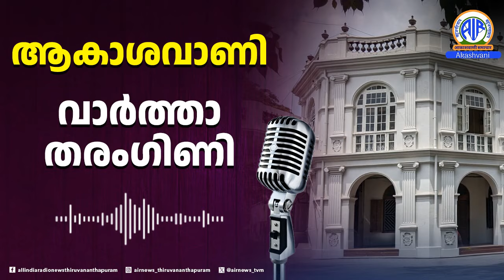ആകാശവാണി|വാർത്താതരംഗിണി |NATIONAL SPORTS DAY| 09.00AM| 29-08-24 |AIR NEWS TVPMl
വിഷയം:ദേശീയ കായിക ദിനം
ഏകോപനം :മയൂഷ  എ.എം
തയ്യാറാക്കി അവതരിപ്പിച്ചത് :സുനീഷ് വിതുര

This is the Official YouTube channel of Regional News unit (RNU) of All India Radio Thiruvananthapuram .
AIR also known as Akashavani , is the National public radio broadcaster of India and a division of Prasar Bharati.